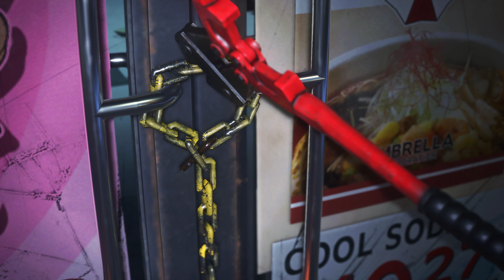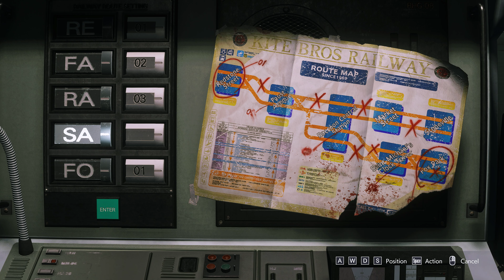Resident Evil 3 Bigger 2 Mod Full Walkthrough (Hardcore Difficulty) Part 1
Jill has had it with zombies and monsters. She's ready to fight back.
This is a great mod by ES47. You can get it at Nexusmods. Also using a reshade preset